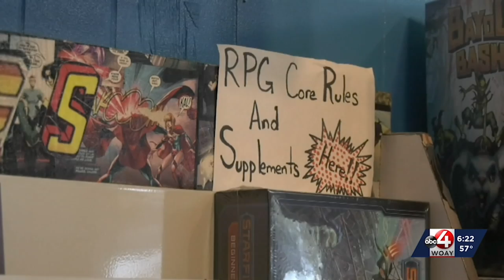Two local gaming stores are joining forces by the end of March